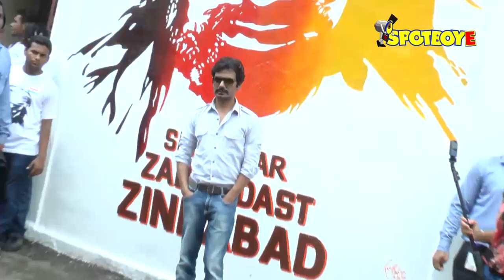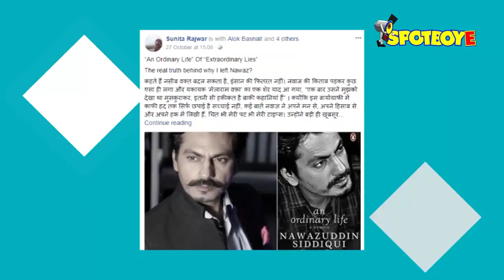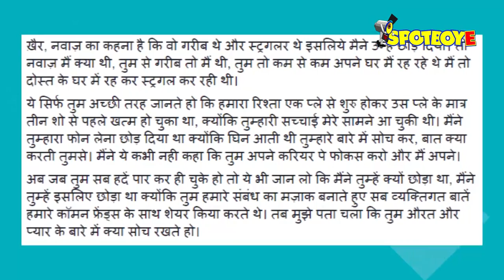After Niharika Singh, Nawazuddin Siddiqui's First Girlfriend Sunita Rajwar HITS BACK | SpotboyE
Nawazuddin Siddiqui's first girlfriend Sunita Rajwar took to Facebook to blast the actor for fabricating false stories about their relationship and manipulating facts.